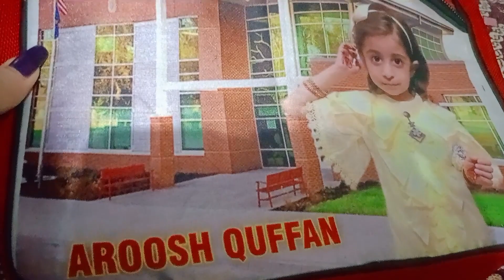sahiwal se karachi kon ja raha?|| ist time railway platform dekha|| swings experience kiye ist time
in this vlog i will share my ist  visit to railway platform and also i will share my ist experience of swings in sahiwal park with bhabhis and cousins...to know the details u have to watch my full vlog